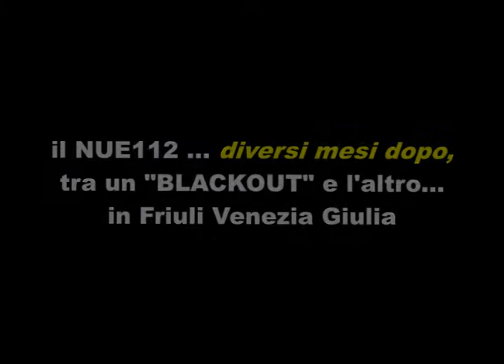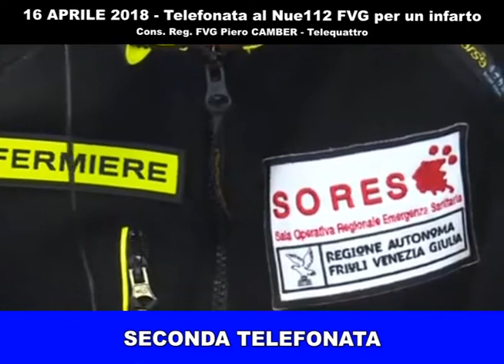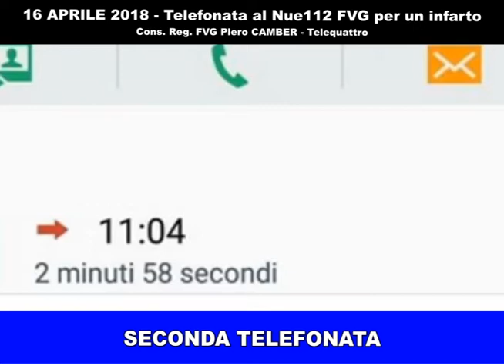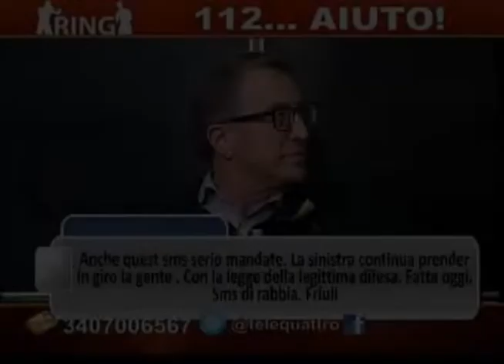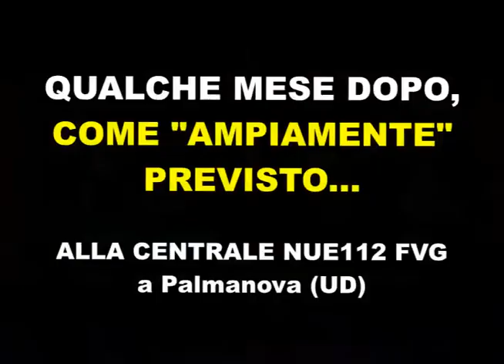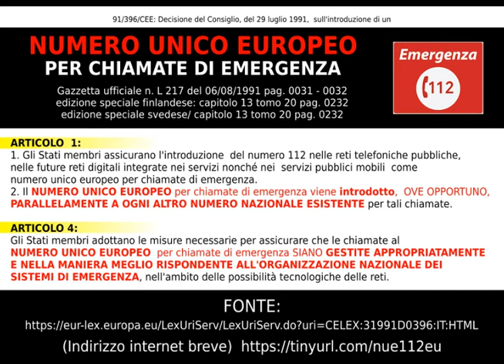Con il NUE112... E' A RISCHIO LA VITA DEI CITTADINI?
Con il NUMERO UNICO EUROPEO 112 per le CHIAMATE D'EMERGENZA...
E' A RISCHIO LA VITA DEI CITTADINI?
Modelli in Friuli Venezia Giulia e in Italia
Interventi:
- Ex Pres. Debora SERRACCHIANI
- Senatrice Laura STABILE
- Cons. Reg. Piero CAMBER
- Dir. SORES 118 FVG - Dott. ANTONAGLIA
- Ex Cons. Reg. e ora Ass. Sanita' FVG - Governo FEDRIGA Riccardo RICCADI
- Ex. Ass. Reg. (Governo SERRACCHIANI) Paolo PANONTIN
- Dirigente Vigili del Fuoco Roma - Conapo Mario PIERGALLINI
- Pres. Nazion. SIS 118 - Dott. Mario BALZANELLI